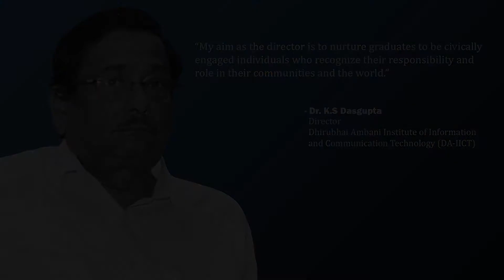Dr. K.S Dasgupta | Director | DA-IICT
Next in our series of Thoughtful Leaders, we have, Dr. K.S Dasgupta | Director | Dhirubhai Ambani Institute of Information and Communication Technology (DA-IICT)